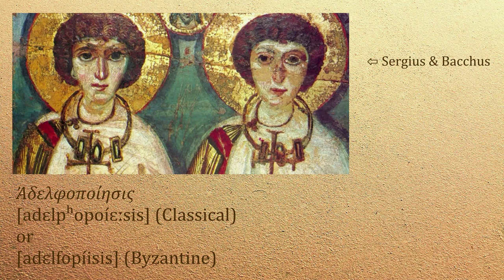Ancient Chinese same-sex unions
【Warning】 This video is historical and has an educative purpose. Disrespectful comments will not be tolerated and will be removed.

This channel is personal. All uploaded videos contain private material belonging to me (music background excepted).

Follow IG bio for more links.